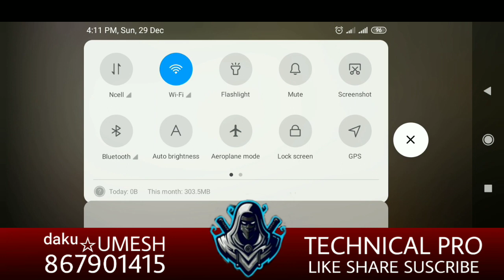New year special crate opening - scar & mp40 - Garena Freefire